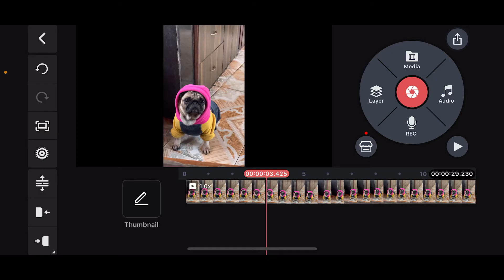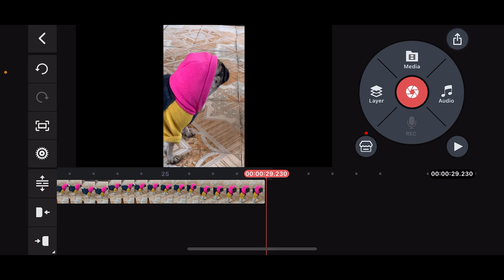How to Fade Audio in Kinemaster 2024?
Want to add smooth audio fades to your videos in Kinemaster? In this video, I’ll show you how to easily fade in and fade out audio tracks using Kinemaster’s intuitive editing tools. Whether you’re working on a professional project or a personal video, this step-by-step guide will help you create seamless audio transitions. Watch now to learn how to enhance your videos with smooth audio fades in Kinemaster!